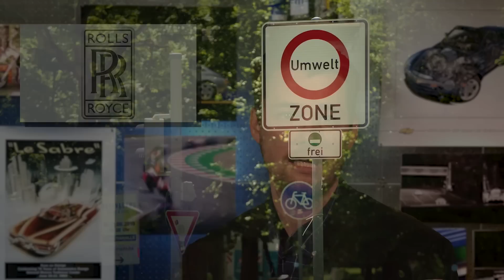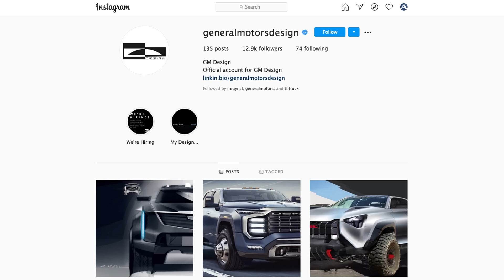Lynk & Co Reveals 1st Electric Car; California to Ban New ICE Cars - Autoline Daily 2924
0:07 California to Ban New Gas-Powered Passenger Cars
1:05 EV Zones Force Rolls-Royce to Make an EV
1:52 Current Environment Causes Continental & Osram Split
3:09 VW Finally Unveils Production ID.4
4:17 Ex-VW CEO Faces Criminal Proceedings for Dieselgate Role
5:08 Lynk & Co Reveals First All-Electric Vehicle
5:53 Geely & Mobileye Partner on ADAS Tech
6:32 GM Designers Sketch Future Trucks